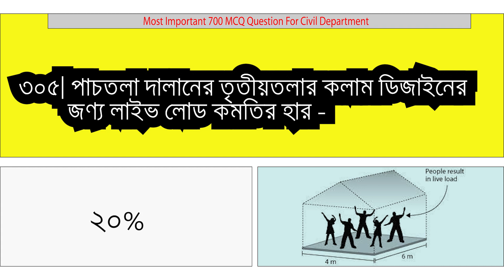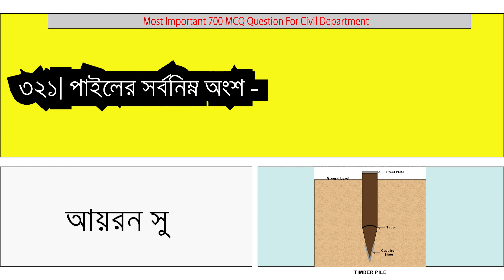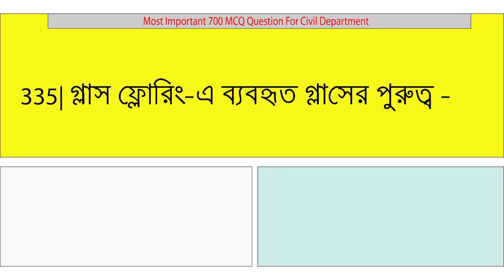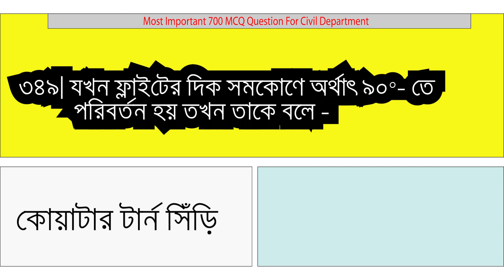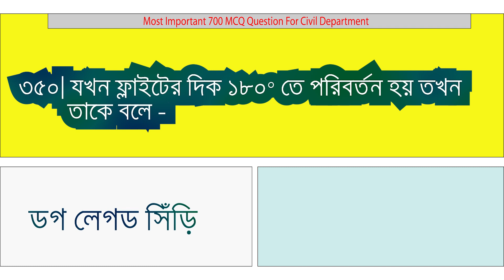civil engineering interview Most Important 700 MCQ Question for Civil Department. 301 - 350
Topic: Brick, Cement, stone, wood, sand, bitumen, soil, pressure,

(কোন ম্যাথে প্রব্লেম হলে তা ছবি তুলে গ্রুপে পোস্ট করুন)।